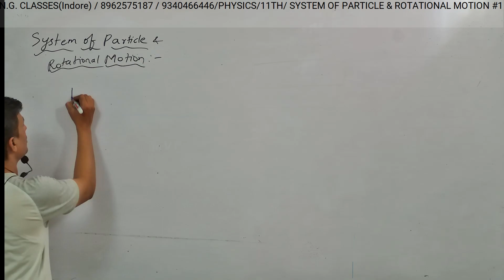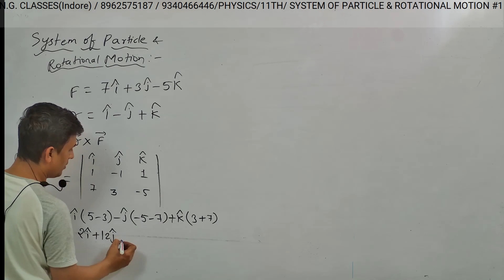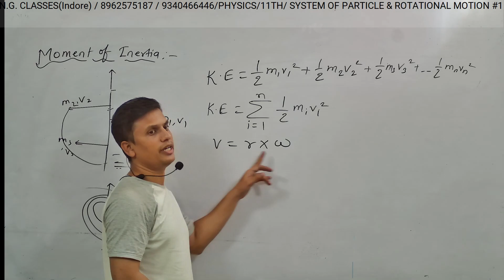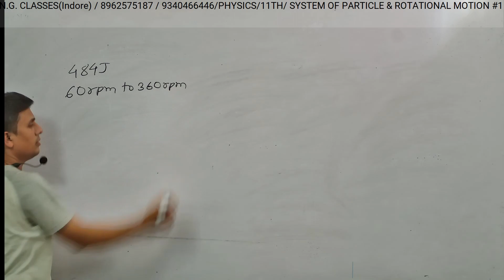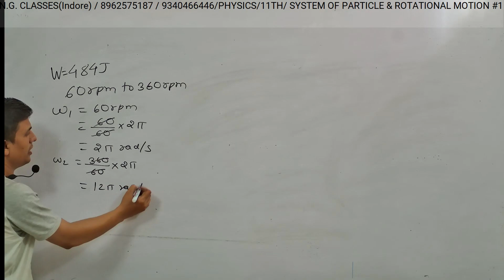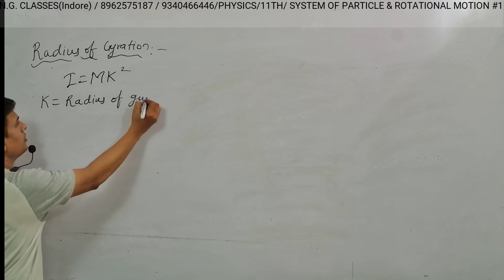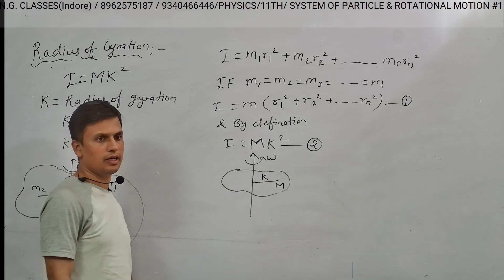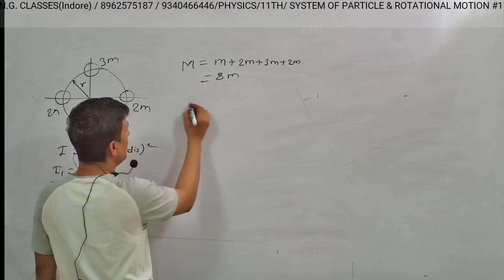ROTATIONAL MOTION | All Concepts| JEE Main & Advanced | Virendra Khare Sir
In this video, we'll cover all the concepts you need to know about ROTATIONAL MOTION. from the history of the motion to the latest concepts in physics, we'll cover it all!

If you're preparing for the Joint Entrance Examination (JEE) Main or the Advanced, then this video is for you. We'll cover all the concepts you need to know about ROTATIONAL MOTION, from the history of the motion to the latest concepts in physics. After watching this video, you'll know everything you need to succeed on the JEE!
In this video, we'll cover all the concepts you need to know about ROTATIONAL MOTION. from the history of the motion to the latest concepts in physics, we'll cover it all!If you're preparing for the Joint Entrance Examination (JEE) Main or the Advanced, then this video is for you. We'll cover all the concepts you need to know about ROTATIONAL MOTION, from the history of the motion to the latest concepts in physics. After watching this video, you'll know everything you need to succeed on the JEE!In this video, we'll cover all the concepts you need to know about ROTATIONAL MOTION. from the history of the motion to the latest concepts in physics, we'll cover it all!If you're preparing for the Joint Entrance Examination (JEE) Main or the Advanced, then this video is for you. We'll cover all the concepts you need to know about ROTATIONAL MOTION, Ex...JEE Rank Predictor: JEE Cut Off✔️ Class:11th , 12TH JEE + ADVANCE ✔️ Subject: PHYSICS✔️ Chapter: ROTATIONAL MOTION ✔️ Teacher Name: VIRENDRA KHARE SIR 📢 🔥 Available :- • JEE + ADVANCE 12TH,TH || PHYSICS ||... Why study from Maadhyam ?Maadhyam is an online education platform that helps give You NCERT/CBSE curriculum based free full courses from NGCLASSES to Class 12th so that you can perform well in any and all exams you give in your academic career.👉 Contact us 🤑🤑➡️ Connect with us : ➡️ Subscribe to us on YouTube: / @maadhyam--hd3df ➡️ Facebook Instagram links: link availabe shorly please wait and watch after some time Disclaimer: "This video is for educational and informational purposes only and is not intended to infringe on any copyrights. If you believe that this video has used any copyrighted material in a way that constitutes copyright infringement, please contact us at we will take appropriate action."Looking to ace your JEE or NEET exams? Want to strengthen your foundations in science and math for your XI-XII PCM/PCB courses? Look no further than NG CLASSES!Our experienced teachers provide personalized attention to help you excel in your studies. Our special batch for math's is designed to help students overcome any difficulties they may be facing with this subject.But that's not all! Our courses also cater to students from VI to X, with expert guidance in all subjects. Our facilities are top-notch, with well-equipped classrooms and study materials.Join the NG CLASSES family today and unlock your true potential! Our branches are conveniently located in Mahalaxmi Nagar and Vijay Nagar, so come visit us today!